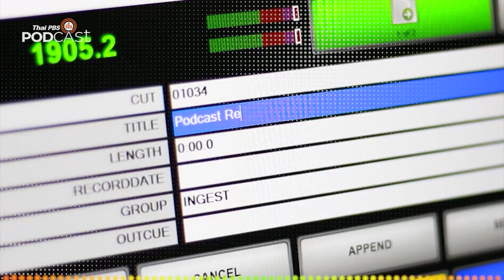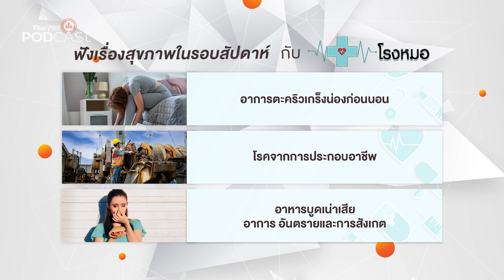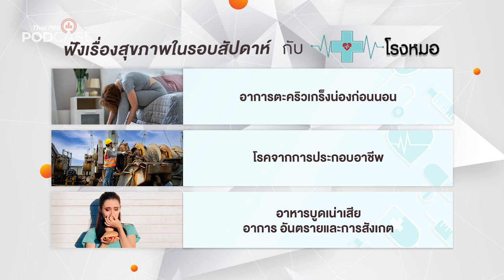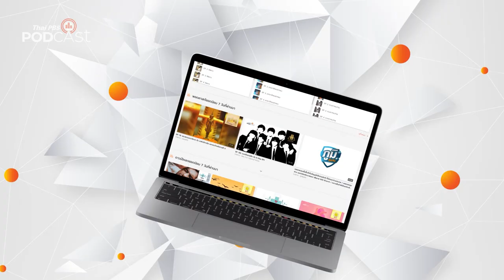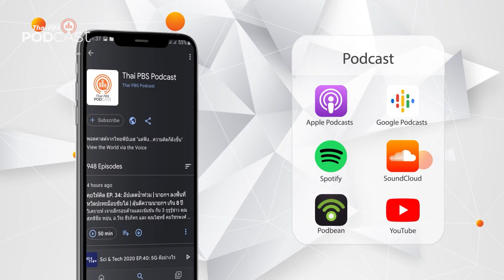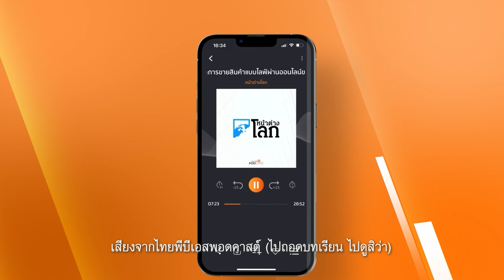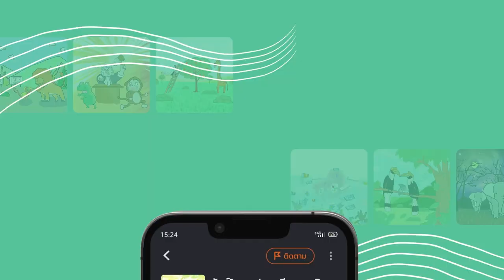Podcast Review | 30 ม.ค. 66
• Sci & Tech: สาย USB ดูดข้อมูลได้จริงหรือ?
• มิตร Life: ฝากไว้ในกายฉัน
• โรงหมอ: การดูแลสุนัขในแต่ละช่วงวัย
• Starstuff เรื่องเล่าจากดวงดาว: เครือข่ายอวกาศห้วงลึก เครื่องมือชิ้นสำคัญเบื้องหลังการสำรวจอวกาศ